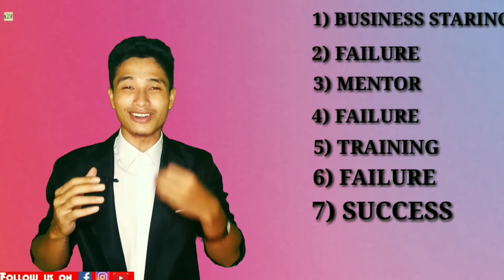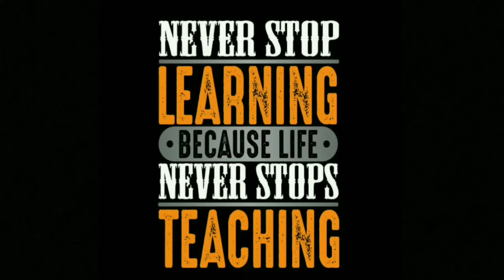NG BUSINESS PROCESSING BOCHIWI NAKHA HWNKHE || NG MWCHOK TWI KHENO KHAIWI MANNAI || JORA KISA BAINO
NG BOCHIWI NAKHU NAH

SUCCESS UNGWANI SWKANG
FAILURE MANNAI.

Fiya
Rejection ungwi FAILURE
ungwi tongfro,

nini mistake no naiwi
belaino ma swrwng nai.

SUCCESS HWNKHE
RANG BAI HAMJAK MWNG MATONG NAI.

HAMBAI.